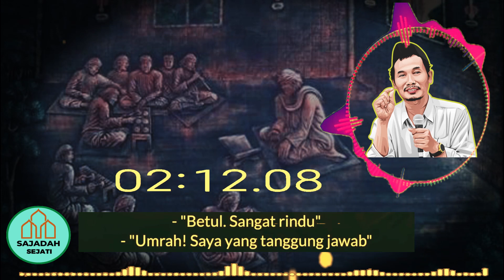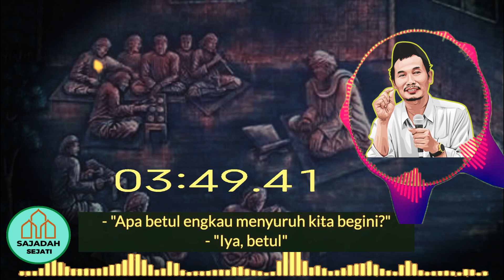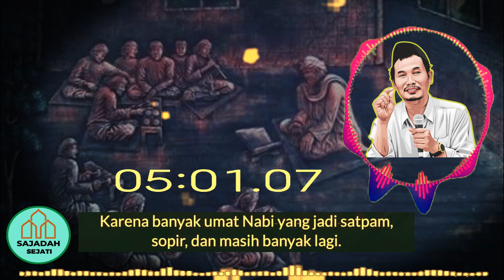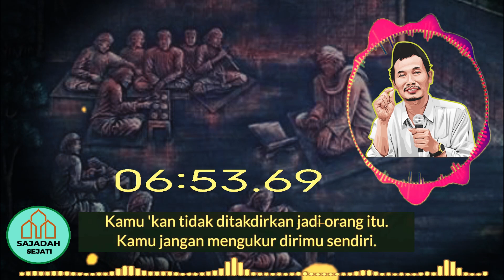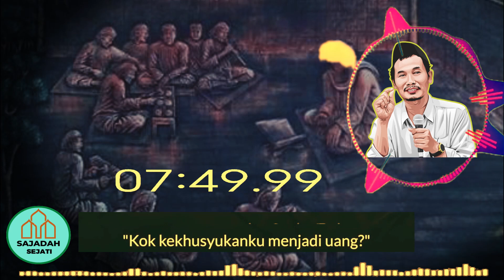MENGGEMPARKAN!!! Nabi Mengaku Mencintai Orang Indonesia - Gus Baha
Dalam video ini, Gus Baha membahas tentang pengakuan mengejutkan dari Nabi Muhammad SAW yang mengungkapkan rasa cintanya kepada orang Indonesia. Terdengar tidak masuk akal? Tunggu hingga akhir video untuk mengetahui kesimpulan yang mengubah pandangan kita tentang sejarah Nabi Muhammad SAW dan Indonesia. Jangan lewatkan kesempatan untuk mengetahui kebenaran yang belum pernah Anda dengar sebelumnya! Saksikan video ini sekarang dan beri tahu kami apa pendapat Anda tentang pengakuan mengejutkan ini!
Judul diambil dari sebagian penyampaian, bukan mewakili isi ceramah, jadi kami mohon agar menyimak sampai selesai.

K.H. Ahmad Bahauddin Nursalim atau lebih dikenal dengan Gus Baha' adalah salah satu ulama Nahdlatul Ulama yang berasal dari Rembang.
Kelahiran: 29 September 1970 ,
Bantul Kebangsaan: Indonesia